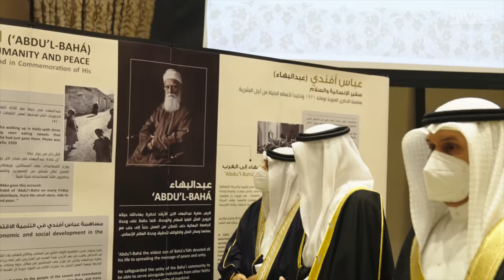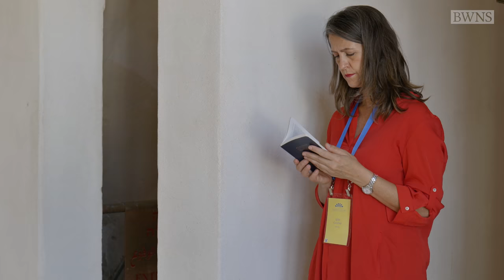Commemorating the Centenary of the Ascension of ʻAbdu'l-Bahá | BWNS Documentaries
This 13-minute documentary highlights moments from the spiritually charged centenary gathering, which was attended by representatives of Bahá’í communities from nations and regions around the world.